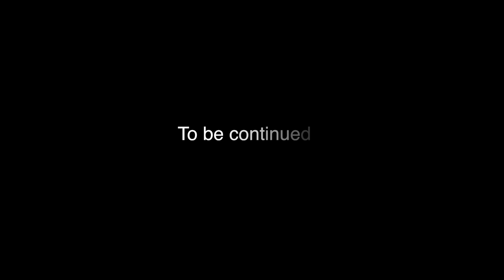Welcome to the Air - Teaser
A teaser trailer of a larger video to come.